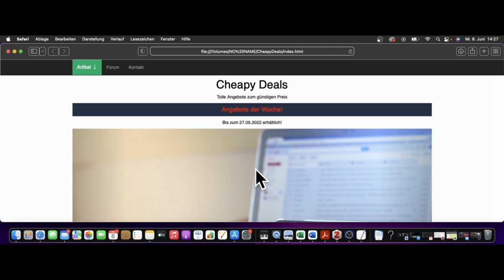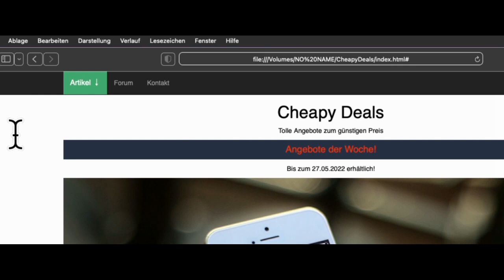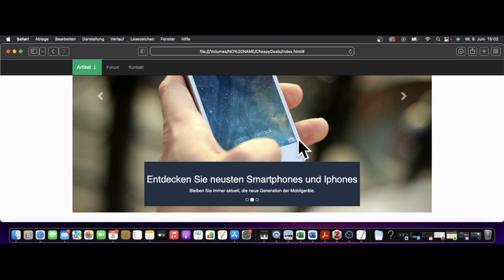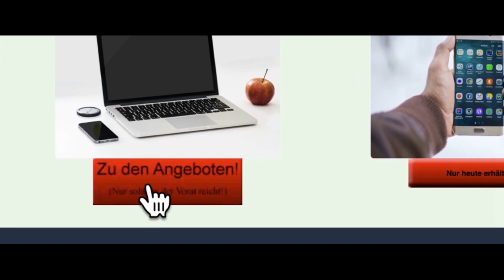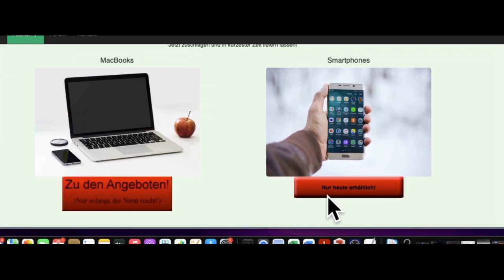Apple - Zoom (Vergrößerung) Demonstration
Website Kompetenzzentrum Digitale Barrierefreiheit Freigabe unter CC-BY 4.0.